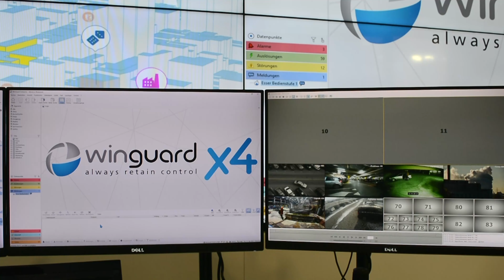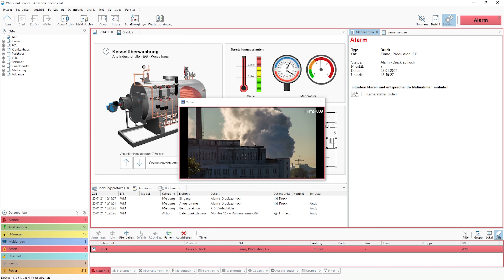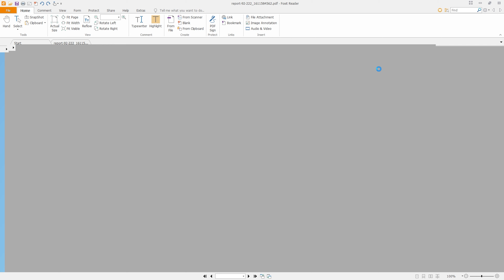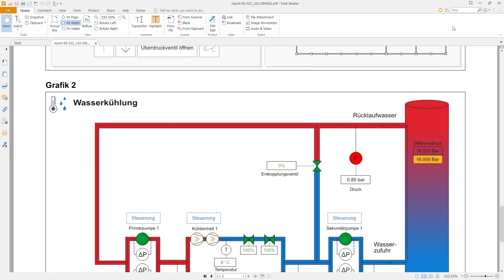Überwachung von Referenzwerten: Beispiel Kesseldruck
Bei technischen Störungen wie z. B. der Überschreitung eines Kesseldruck-Referenzwerts kann über WinGuard geklärt werden, ob sich Menschen in Gefahr befinden. In diesem Fall kann das Gebäude evakuiert werden, indem über die ebenfalls direkt an WinGuard angebundene Lautsprecheranlage eine entsprechende Durchsage erfolgt. Der Bediener kann außerdem über WinGuard ein Reparaturticket für die Anlage erstellen, die von der technischen Störung betroffen ist.